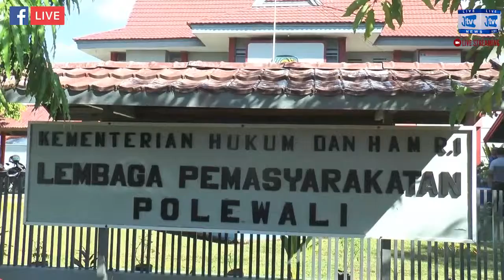Pasca Kericuhan, Puluhan Personil Kepolisian Bersenjata Lengkap Masih Berjaga Jaga Dilapas Polman